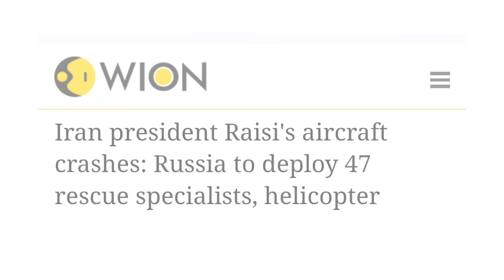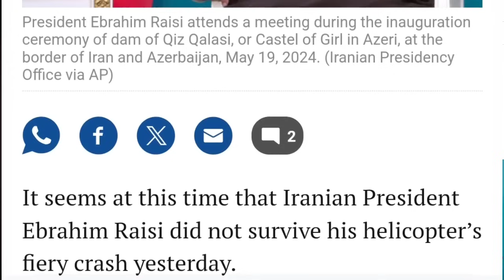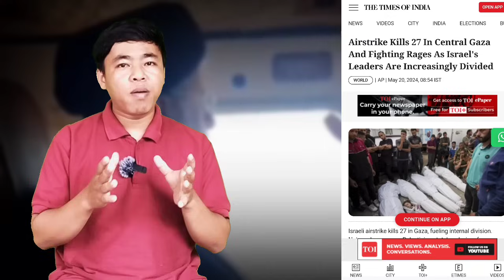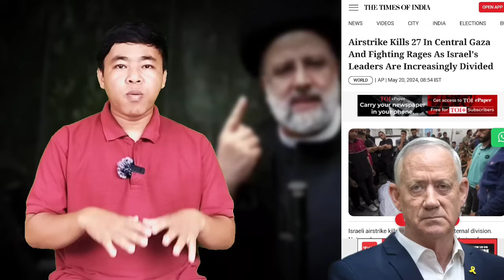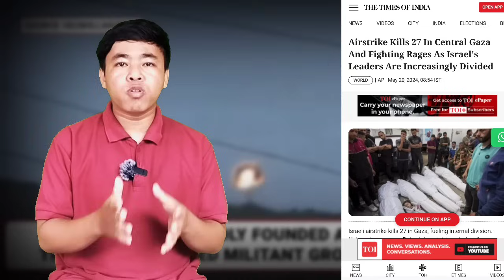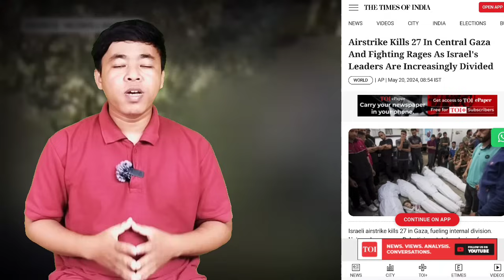Iran ni President thoiha Helicopter chokhraiye ll Bru Tv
Iran ni President thoiha Helicopter chokhraiye